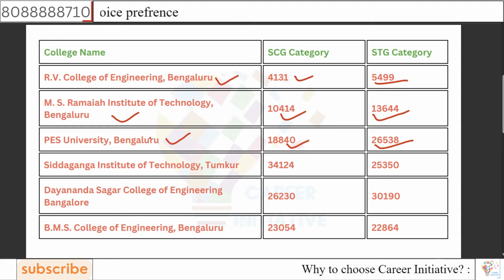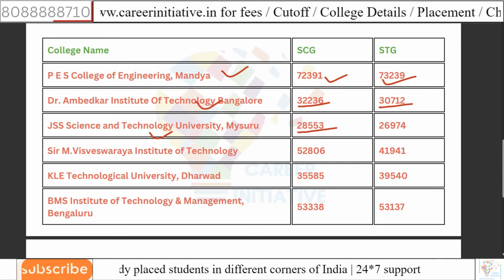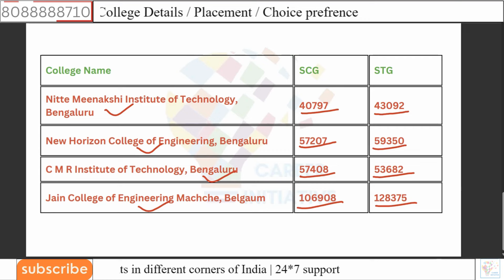KCET ROUND 1 PROVISIONAL CUTOFF | ENGINEERING | CSE & ECE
kcet_2024_today_updates